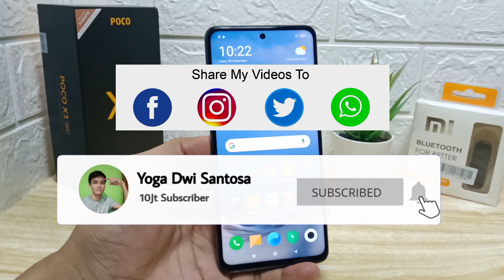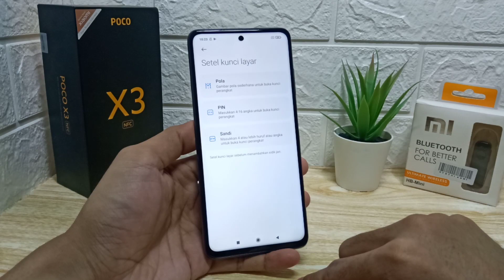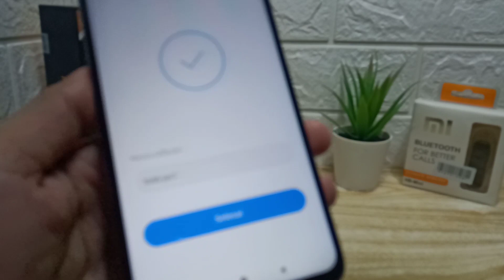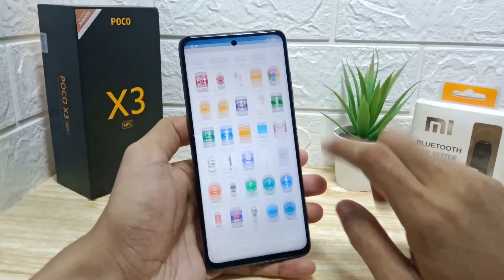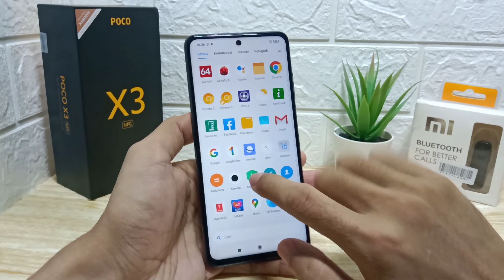Cara Sembunyikan Aplikasi Di Hp Poco X3 Nfc MIUI 12